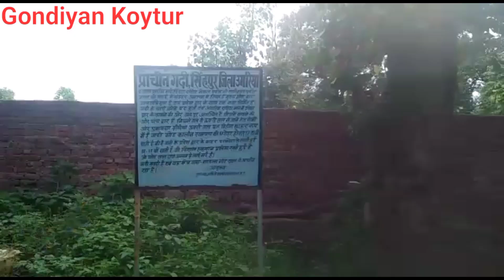गोंडवाना कालीन गढ़ी में असंवैधानिक निर्माण कार्य से आदिवासी समाज का उग्र आंदोलन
प्रचीन गोंडवाना कालीन गढ़ी में असंवैधानिक निर्माण कार्य के लिए गोंड आदिवासी समाज का विरोध

दोस्तों आप भी हमारी तरह यूट्यूब चैनल चलाना सीखना चाहते है तो आप हमारे "DHYAN WITH TECHNICAL" यूट्यूब चैनल में जाए इसके बाद YouTube Guide प्ले लिस्ट के सारे वीडियो देखे और सीखें।

दोस्तों हमें सोशल मीडिया पर फॉलो करने के लिए नीचे दिए गए सोशल मीडिया लिंक पर क्लिक करके हमें फॉलो जरूर करें..

Instagram click
I'm on Instagram as @good_education_point. Install the app to follow my photos and videos.